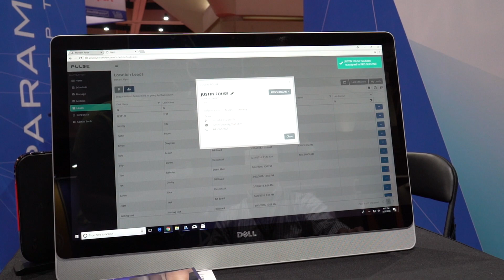Paramount Acceptance Exhibits at IHRSA 2018